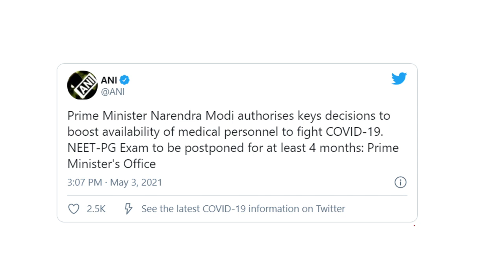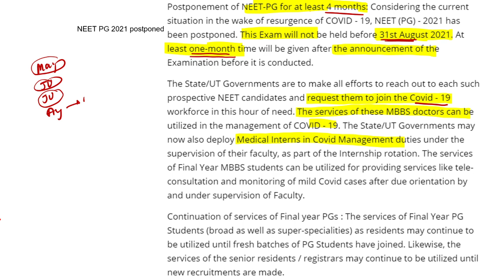NEET PG POSTPONED for 4 Months | 2021